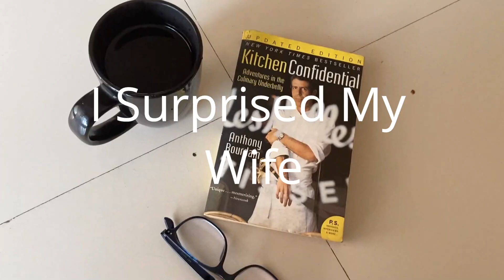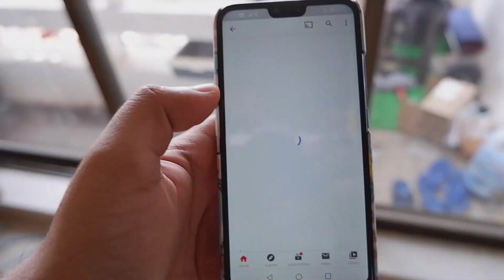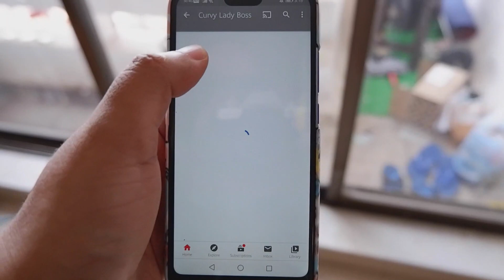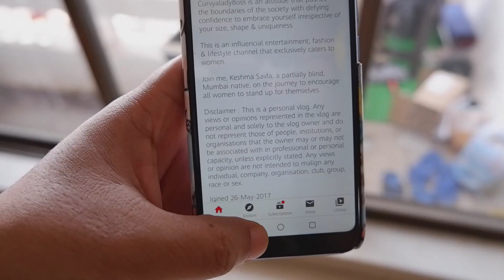Gajar Ka Halwa Recipe || I Surprised My Wife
Wife has been busy with her new video for her YT channel, so I took it upon myself to take care of the house for her. I surprised her by making Gajar Ka Halwa. It's pretty easy to make and an easy way to impress folks around you..

So here's the recipe:

Around 200 gms Carrot
Milk (1 cup)
Sugar (4 spoons)
Ghee "Clarified Butter" (1 spoon)

And please do share if you got something in the comments box down below.. Take Care and Stay Safe..

P.S: Will be uploading vlog style videos more (well I like doing so)...